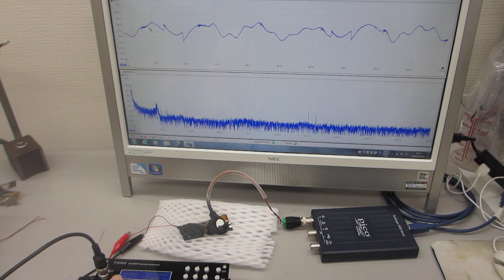超音波の伝搬特性を確認する実験ーーポリイミドフィルムに鉄めっきを行った部材を利用した超音波プローブーー（超音波システム研究所）